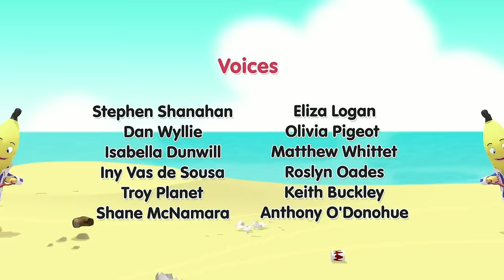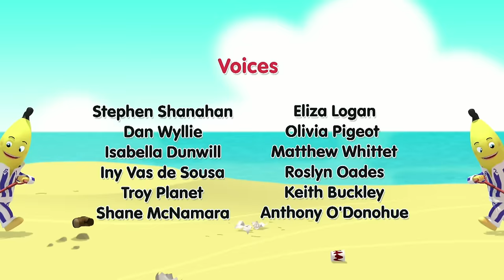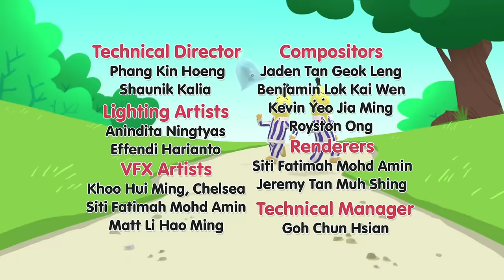The Cuddlestown Cart Race! | Bananas in Pyjamas Season 1 | Full Episodes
The Bananas, in their rickety go-kart, need one more team member to race against the Teddies in an exciting race around Cuddlestown!